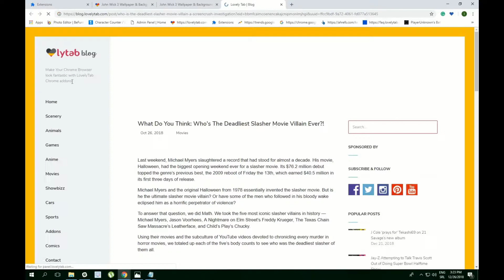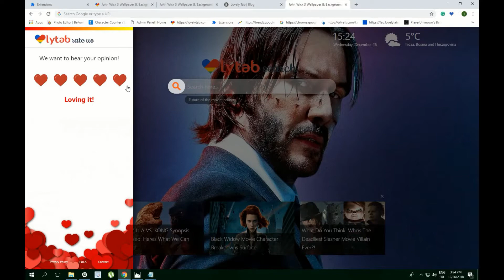Great New John Wick 3 Chrome Theme - Must have!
John Wick 3 Wallpaper & Background New Tab extension by LovelyTab. Install it for the greatest browsing experience. Open interesting news, facts and play games for free while enjoying your favorite HD Theme and Wallpapers.

HOW TO USE:

- This great John Wick 3 HD Wallpaper Theme extension is so simple and just by clicking on Add to chrome – it will be added automatically.

FEATURES:

- Bookmark favorite websites with just one click with our new John Wick 4K Background New Tab extension.
- Read related news and interesting facts - this Chrome Pics Theme extension allows you to customize and add/remove these options